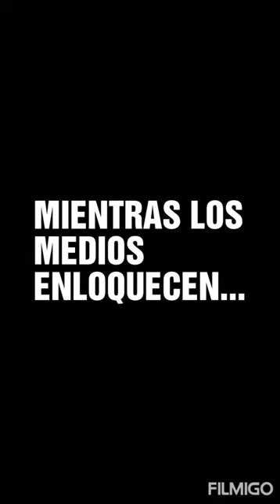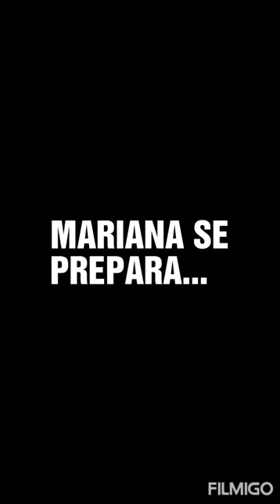MISS ARGENTINA 2019: DIA 2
💨🌟💨Día 2 de las actividades en el Miss Universo 2019.
Hasta mañana tienen tiempo para llegar todas las candidatas, bien llegan se registran y comienzan con las producciones y secciones de fotos.
Hoy Mariana Varela Tuvo su banda y también las fotos correspondiente de éste año.
Podemos apreciar como se integra de a poco y como está su producción.

Comenten ...
Den like si les gustó el video( me ayudaría mucho🙏🙏🙏) o...
Gracias...
Los leo...💨🌟💨